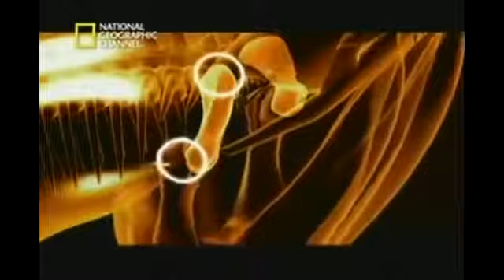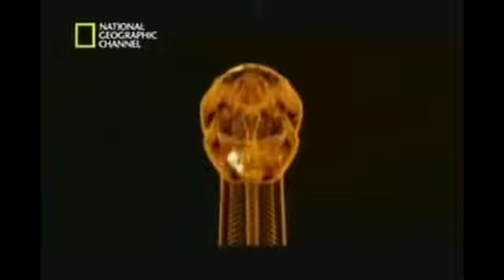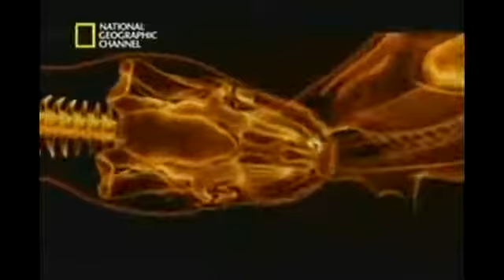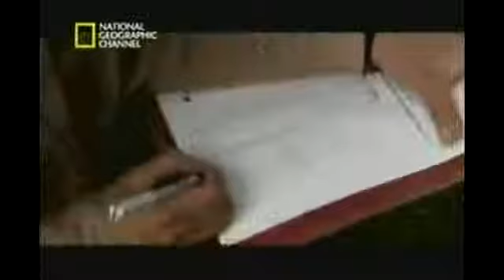ANACONDAS COBRAS GIGANTES - DOCUMENTÁRIO - UNIVERSO TERRA